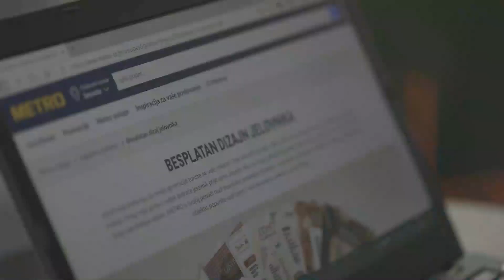HoReCa savjeti no.3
U današnjoj horecawednesday epizodi, Tomislav Nikšić upućuje na važnost jelovnika u ugostiteljskom objektu te savjetuje kako najefikasnije pozicionirati jela da biste povećali svoju prodaju i profitabilnost. Razgovarali smo i o našoj besplatnoj DISH usluzi izrade jelovnika kako bi vaš jelovnik bio jednostavan za upotrebu, pregledan, čitljiv i privlačan. Slobodno nam se obratite na e-mail na info@metro-cc-hr ili putem naših društvenih mreža ako imate dodatnih pitanja ili vam treba savjet za vaše poslovanje.